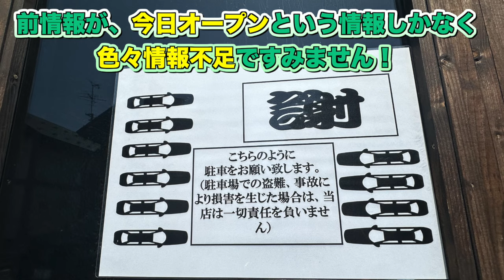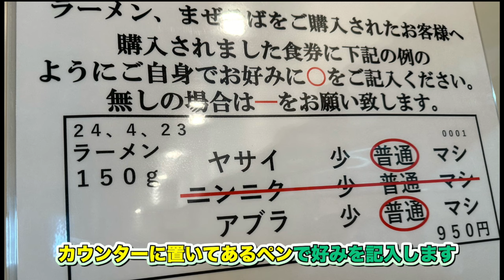4月23日、麺屋謝、弘前市に２号店オープン！オープン当日に行ってきた「ぼっちグルメウーマンの青森・岩手・秋田の食巡り！ 」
弘前市に２号店がオープンした謝に、オープン日に行って来ました！

青森・岩手・秋田県の美味しい秘宝を発見し、ぼっちグルメウーマンがその魅力を余すことなく紹介するチャンネルへようこそ！１年半で2,400人の仲間たちと共に、青森・岩手・秋田の食文化の奥深さに迫ってきました。今回は、あなたに最高の食体験をお届けするべく、青森・岩手・秋田の絶品グルメスポットをご紹介します。

青森・岩手・秋田の四季折々の美食探訪: 季節ごとに変わる青森・岩手・秋田の風土が育む絶品食材を探しに行きます。青森・岩手・秋田の食材を使ったお店の紹介など、季節感溢れる食べ物をご紹介します。
ぼっちでも楽しめる穴場スポット: ぼっちでも入りやすく、心地よい雰囲気のお店やカフェを訪れます。地元の人に愛される、知る人ぞ知る穴場グルメスポットでのひと時をご一緒しましょう。
こだわりの食材と料理: 地元の職人たちが誇りを持って作り上げる食材や料理にスポットを当てます。その製法やストーリーを通じて、青森の食文化の奥深さを感じていただけます。

また、青森県から行きやすい観光地に出向き、ご当地グルメも紹介！飛行機、フェリー、新幹線など、旅行の参考にしていただけると嬉しいです！

グルメライフを送る50代女性の日常も紹介。食べ歩きの裏側や面白エピソードなど、チャンネルオーナーの素顔に迫ります。（今後の予定です）

このチャンネルでは、青森・岩手・秋田の食文化をより多くの方に広めるために、美味しい料理、素敵な場所、そして温かい人々の魅力をお届けしています。ぜひ登録して、ぼっちグルメウーマンと一緒に青森・岩手・秋田の美味しい世界を探求してみてください！

当チャンネルでおすすめの動画

2023年青森県北津軽地区、中南津軽でめちゃくちゃ美味しかった味噌ラーメンのお店

青森・岩手・秋田グルメ